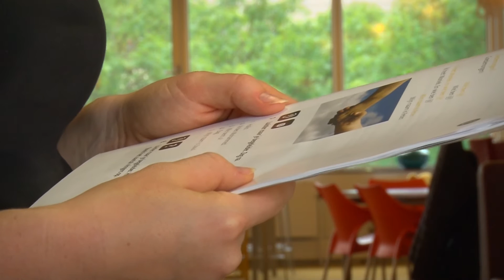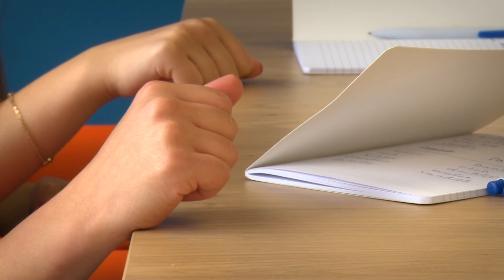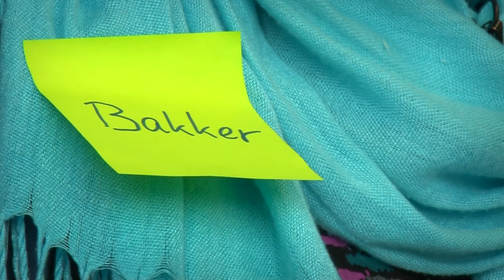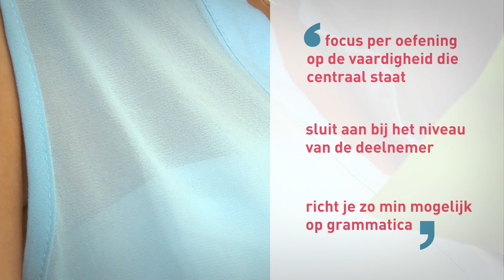Actieve werkvormen – instructiefilmpje voor taalvrijwilligers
Ondersteun je een anderstalige deelnemer bij het leren van de Nederlandse taal? Bekijk dan de filmpjes die Stichting Lezen & Schrijven heeft ontwikkeld in samenwerking met Stichting Het Begint met Taal. Meer filmpjes vind je op